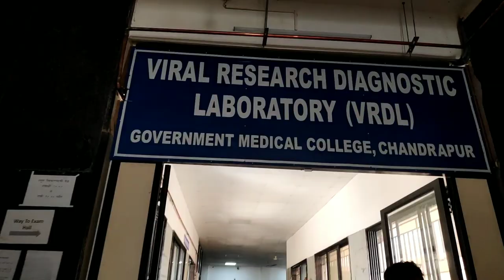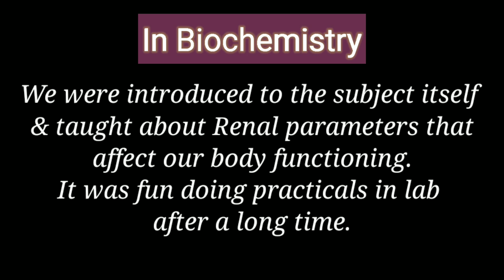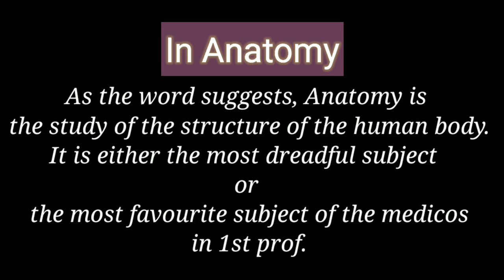A Thrilling First Day in Medical College, Chandrapur!!!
Hey there,
           Thanks for reading this section too, this was my first attempt to make a vlog on my college. A Special thanks to all my fellow CGMCians to support and encourage me to come up with something like this. Let me know how was it in the comments section below...
Also check my previous video:
About me:
I am 1st prof. student at GMC Chandrapur. I like to sing a bit🎼, play a bit of piano🎹; and roughly play cricket🏏. That's it.
Thank u for reading this section too😌